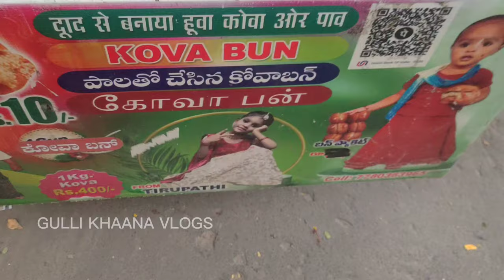KOVA BUN | street food | street snacks | street food in Hyderabad | Begumpet | street food in india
KOVA BUN | street food | street snacks | kurnool kova | street food in Hyderabad | Begumpet | FOOD | GULLI KHAANA VLOGS

Description:
Embark on a flavorful journey with Gulli Khaana Vlogs as we explore the bustling Bandi street food scene near Begumpet. In today's mouthwatering adventure, we delve into the essence of indulgence by savoring a delectable Kova Bun. This iconic road-side delight offers a symphony of textures and tastes - the softness of the bun harmonizing with the richness of kova (reduced milk) filling. The vibrant atmosphere, aromatic spices, and the sheer joy of street-side dining amplify this experience. Join us as we capture the essence of this culinary gem, a true embodiment of Hyderabad's gastronomic soul.